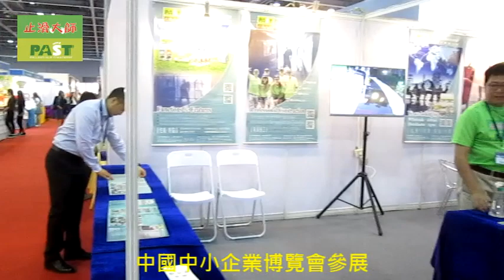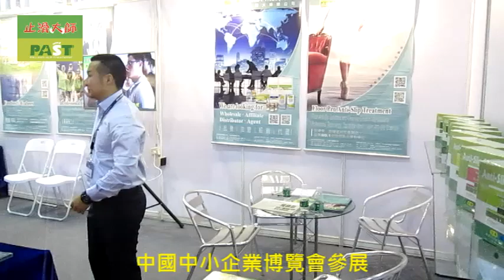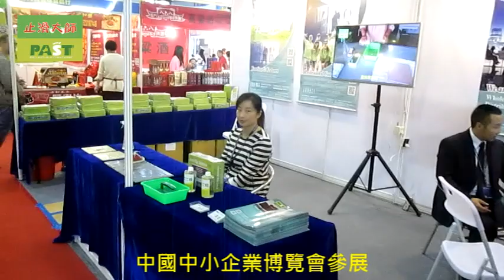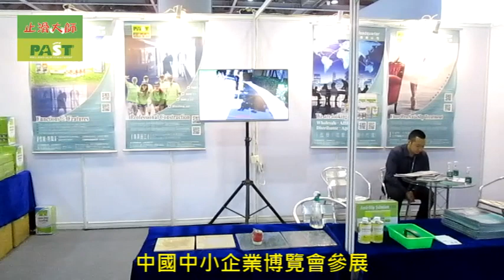1066 中國中小企業博覽會參展 影片